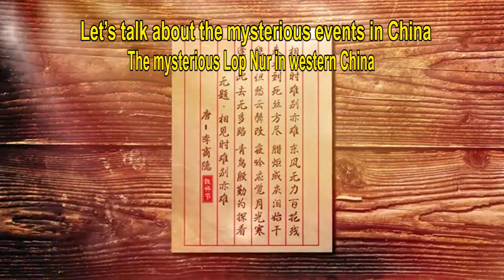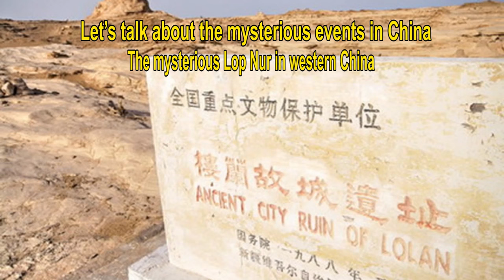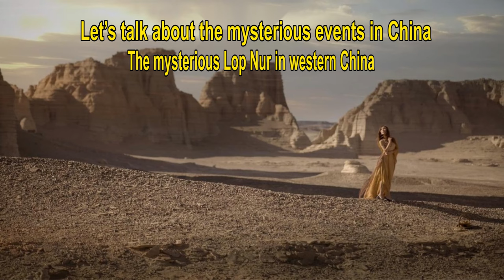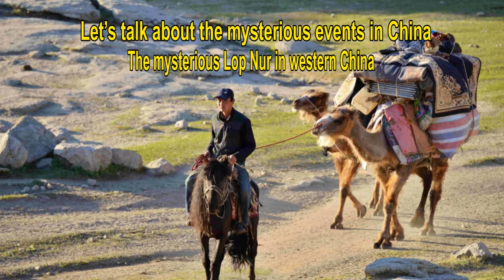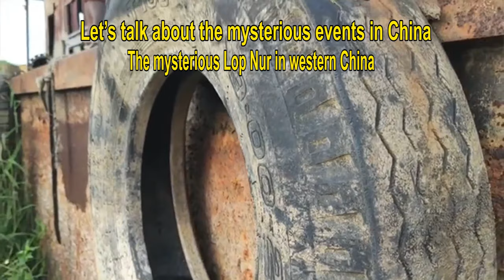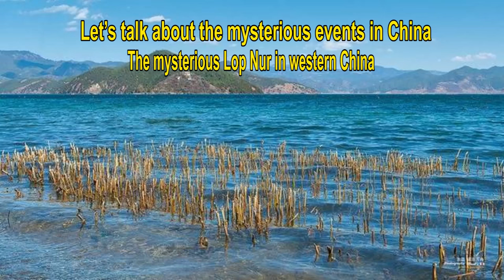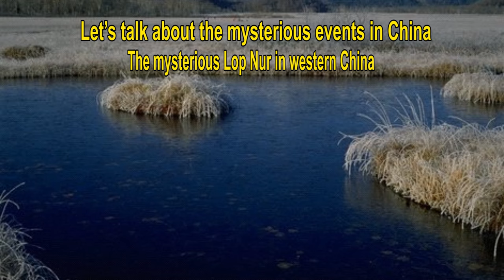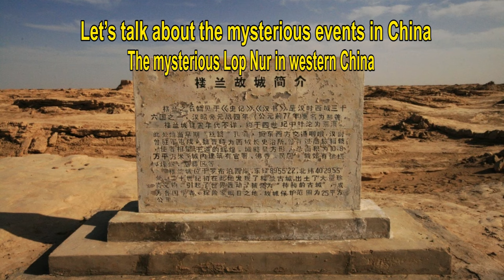The mysterious Lop Nur in western China